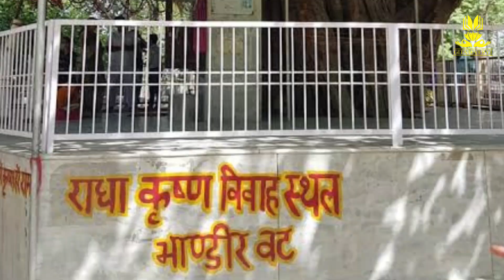राधा कृष्ण के विवाह का साक्षी है भांडीरवन 💕🦚 || Radha Krishna ke vivah ka sakshi hai Bhandirvan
HG SAURI CHAITANYA PRABHU